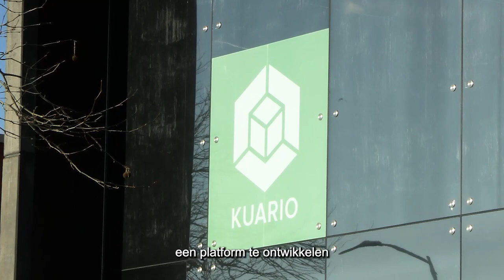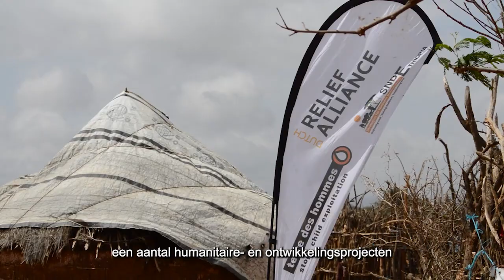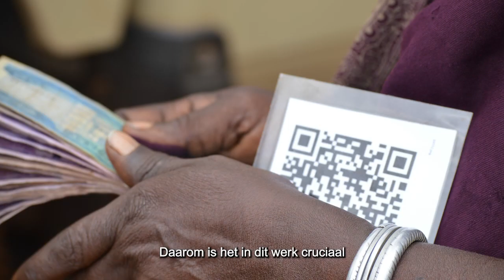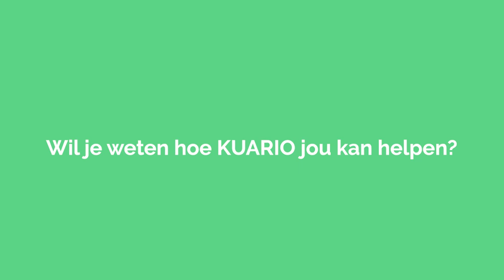KUARIO Social Care - Humanitaire hulp door middel van e-vouchers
Aangezien het KUARIO platform zeer geschikt is voor verschillende vormen van e-voucher & ID management, en daarom zeer effectief en snel kan worden ingezet voor noodhulp en humanitaire projecten, hebben we één van onze grootste wensen vervuld en de mogelijkheid gecreëerd om ook sociale projecten via het KUARIO platform te faciliteren.